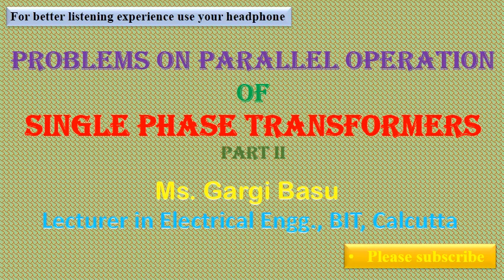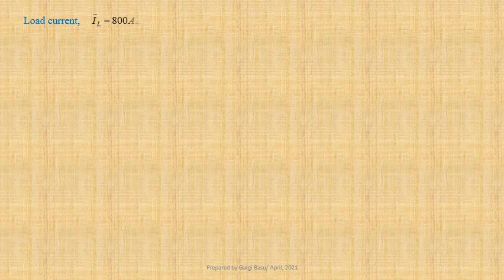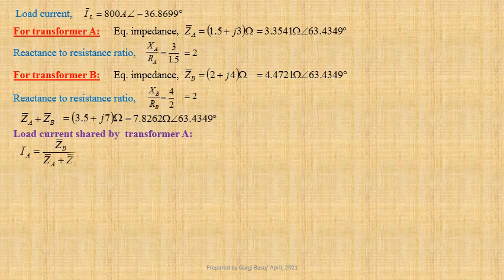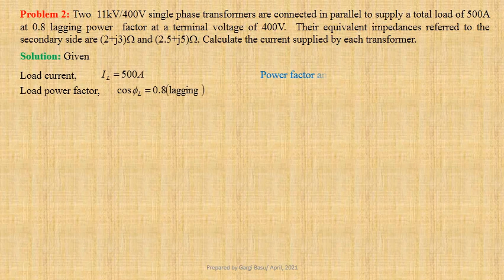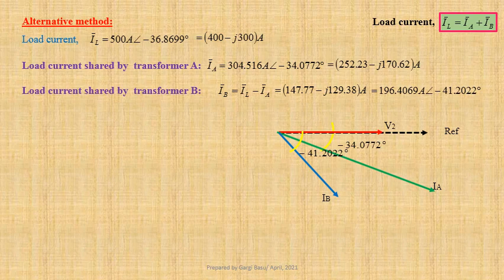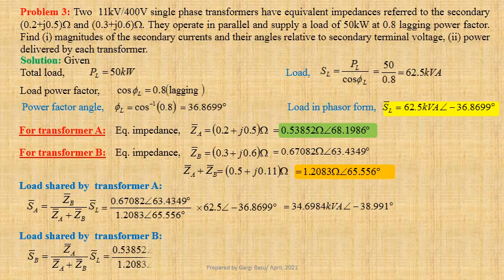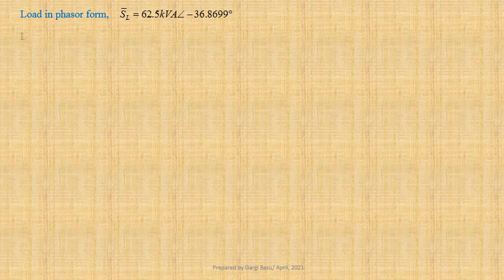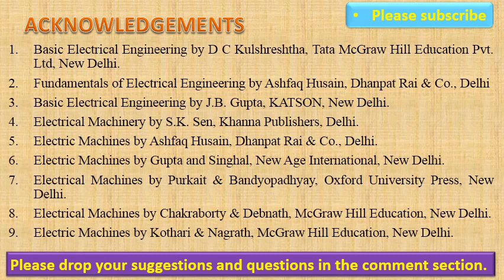Problems on Parallel Operation of Single Phase Transformers Part II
After this lectures, learners will be able to compute the current delivered by each transformer and the operating power factor when two single phase transformers are connected in parallel and supplying a common load.
They will be able to state the effect of reactance to resistance ratio on load sharing and power factor.